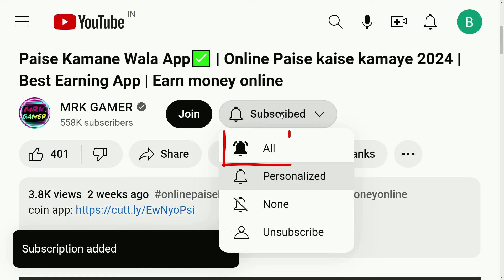TOP UP ANY AMOUNT CLAIM FREE BUNDLE KAISE MILEGA | FREE FIRE 1 DIAMOND TOP UP KAISE KARE 2024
free fire me 1 diamond topup kaise kare
ek diamond ka top up kaise karen
ek diamond ka top up kaise hota hai
1 diamond topup kaise kare
1 diamond ka top up kaise kare
1 diamond kaise top up kare
1 diamond top up kaise karen